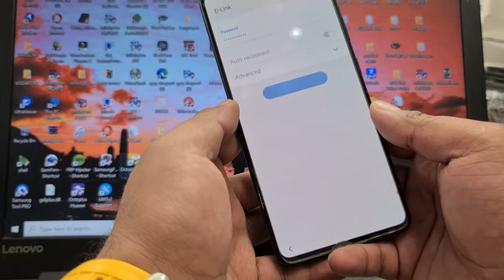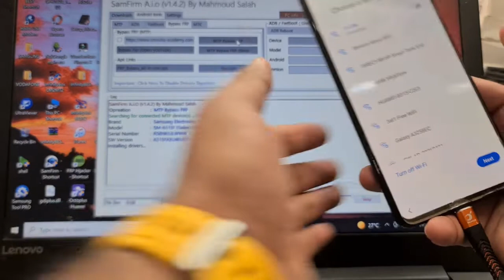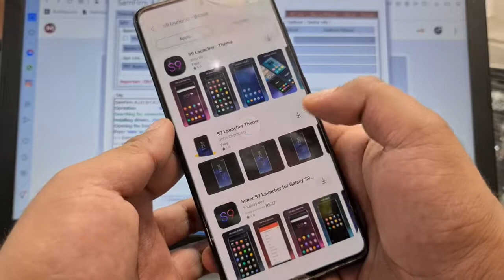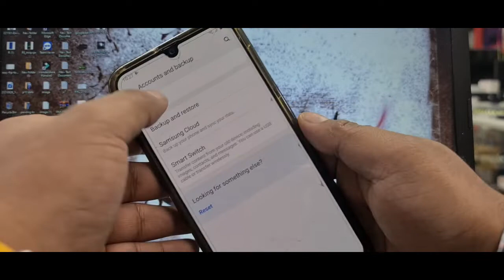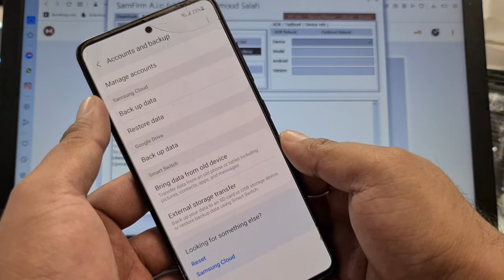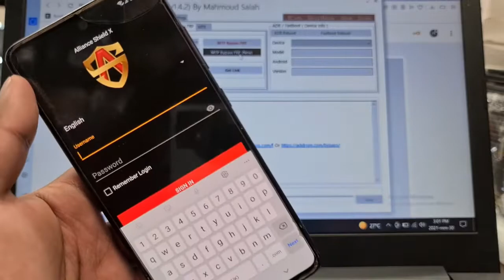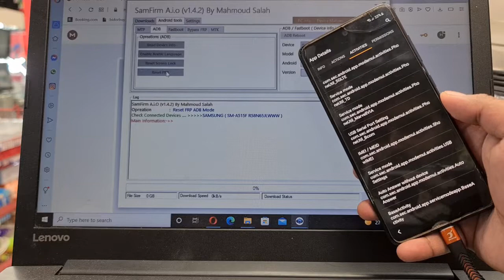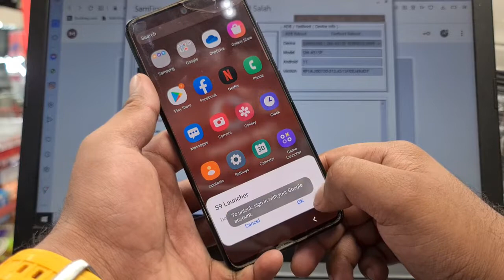A515F Android 11 Frp Bypass | Frp Bypass A51 android 11 ( SM-A515F) / Unlock google account Frp A515